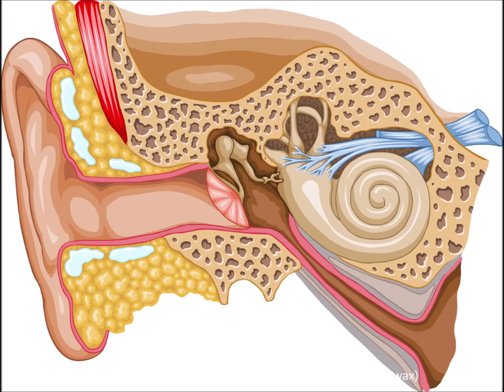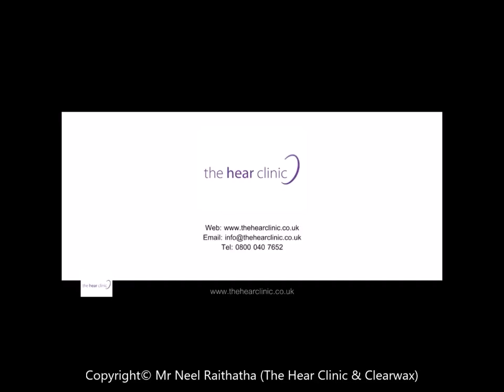Ear Wax Removal of Occluded Ear Canal - #347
Ear wax removal is necessary when ear wax build up becomes impacted. Symptoms causes by earwax blockage include: earache (otalgia), conductive hearing loss, blocked ear, tinnitus, itchiness and irritation, occlusion etc.

The ear wax removal procedure in this video utilities the iCLEARscope® and Zoellner suction probe. The ear wax was occluding the entire ear canal causing a significant conductive hearing loss. Fortunately, the ear wax was quite loose and was able to be suctioned out in large pieces. A healthy and intact tympanic membrane (eardrum) was visible after the procedure and the client was no longer experiencing reduced hearing, occlusion and otalgia (earache).